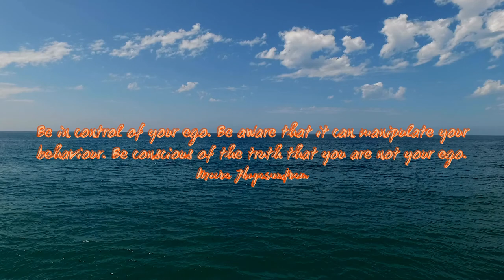Empowering Quotes (89) - You are not your ego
Get my first book in a series of three to unlock the life you desire